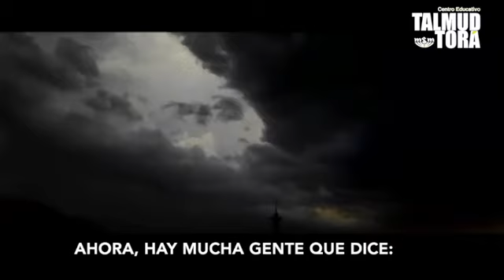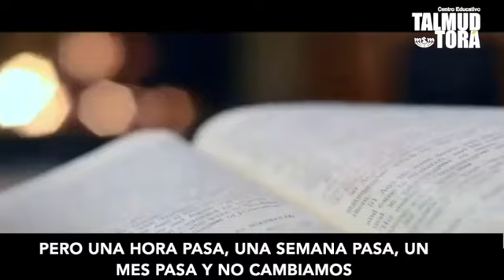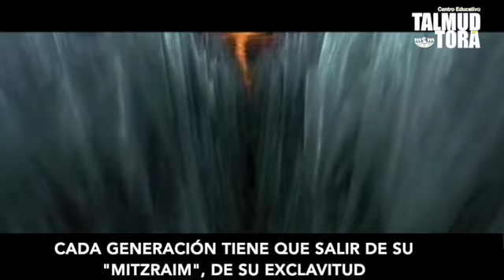increíble mensaje alentador para superar la crisis del coronavirus !!!!!!!!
exclusivo mensaje compartido por rabí manís friedman para animar nuestros corazones y superar la situación que vivimos

disfrutalo y comparte para ayudar a mas gente en este camino

gracias